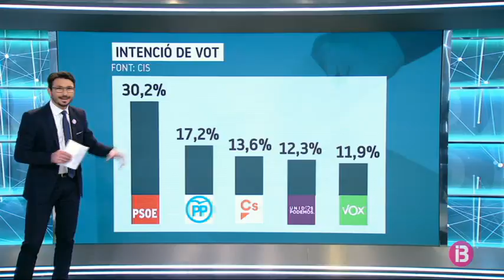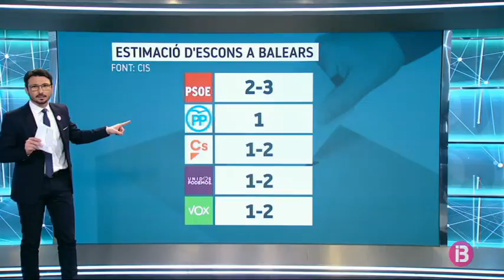El CIS dona la victòria al PSOE i allunya PP, C`S i Vox de la majoria absoluta a les gener